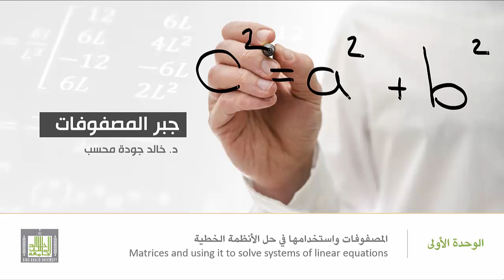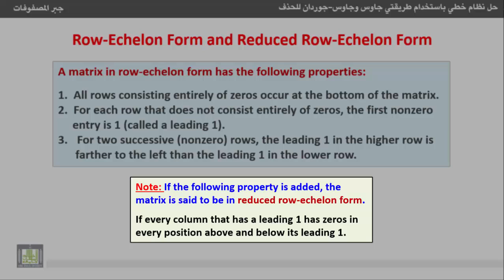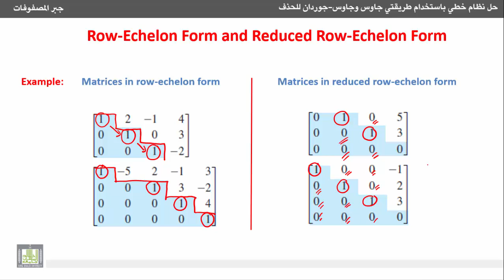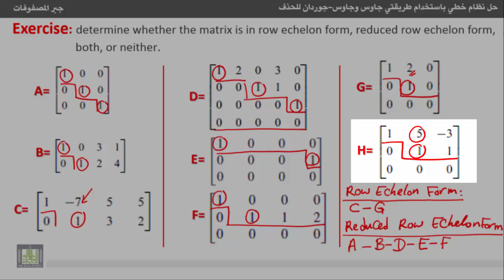جبر المصفوفات - المصفوفات الموسعة ذات الشكل إيشلون وذات الشكل إيشلون المختزل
حل نظام خطي باستخدام طريقتي جاوس وجاوس-جوردان للحذف
Gauss and Gauss-Jordan Elimination Methods for Solving Linear Systems
المصفوفات الموسعة ذات الشكل إيشلون وذات الشكل إيشلون المختزل.
Matrices in row-echelon and reduced row-echelon forms.
1- التعرف على صفات المصفوفة في شكل إيشلون.
2- التعرف على صفات المصفوفة في شكل إيشلون المختزل.
3- أمثلة حول تمييز المصفوفة في شكل إيشلون وإيشلون المختزل.
1. Matrix in row-echelon form.
2. Matrix in reduces row-echelon form.
3. Examples on matrices in row-echelon and reduced row-echelon forms.